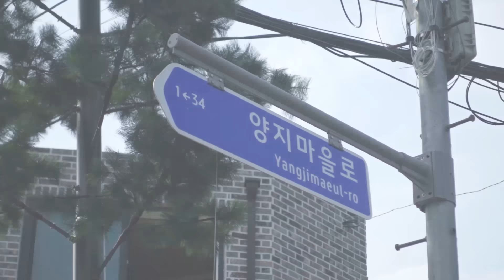시크릿ㅣ엄스TV의 '엄팸들'만 누릴 수 있는 'SECRET URL 동영상' 보는 방법 공지! by 엄스뮤직 드러머 엄주원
완전한 날(生)것 컨텐츠?! '시크릿 URL' 시리즈, 스타트~! :-)

※시크릿 URL 컨텐츠 즐기는 방법?!

평소 댓글 달고 공유하고 좋아요 누르면서 '제대로' 즐기다가?
'시크릿 광고'와 함께 URL이 뜨면, 댓글로 '계정 주소'를 남긴다!!!
*단, 구글 계정이 없는 주소일 경우에는 추가가 불가합니다*

승인된 사용자는 본인 계정으로 URL의 컨텐츠를...
*재.미.지.게.날.것.그.대.로* 즐기면 완료!!

※엄스TV가 말하는'제대로'란?

올바르고 건전하게 '댓글/공유/좋아요' 활동하는 것!
단순 도배/영혼 없음/예의 없음은 바로 차단! ㅋㅋㅋ

## 아무튼 엄스TV, 더 재미지게 제대로 즐기시길 바랍니다!! ##

p.s 계정 주소는 유튜브 계정의 '이메일' 주소입니다!!
그리고 영상마다 등록된 계정의 사용자 외에는 볼 수 없습니다.

*일상 스토리는 인스타그램[Instagram] 팔로우 신청!
*블로그는 eumsmusic.com 으로 오셔서 이웃신청!

↑ eumsmusic blog.

↑ eums INSTAGRAM

↑ eums facebook.

↑ eums facebook page

↑ afreeca TV Channel

* Drummer - Joowon Eum / 드러머 엄주원

#.ENDORSEMENT / 엔도져 활동
Gretsch Drums / EVANS Drum Heads / MEINL Cymbals
Pro-mark Sticks / Pure-sound Percussion / AXIS Drum Pedals
GoPro Hero / MEINL Percussion

Roland SPD Series / Westone UMPro Series / Gator Pro Go Series